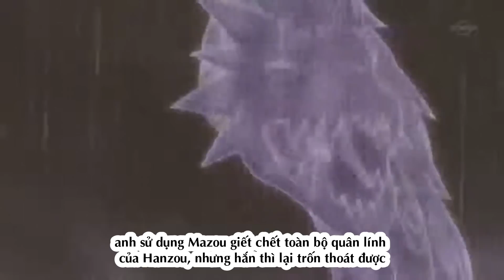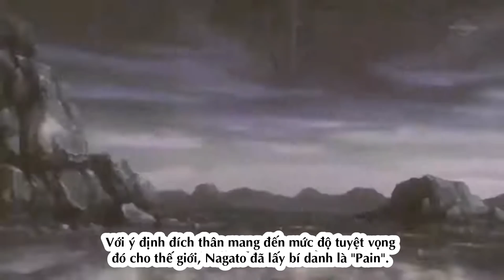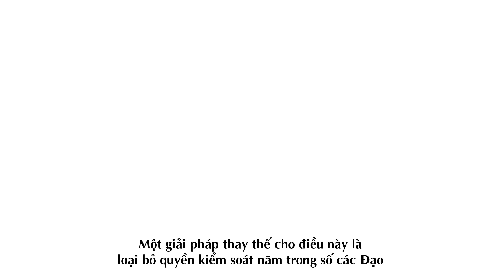Naruto | Cuộc Đời Đầy Đau Khổ Của Nagato - Người Đàn Ông Mang Nhiều Tâm Sự | Hồ sơ X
❤ Like video và subscribes cho Anime Ninki nha! Cảm ơn nhiều nhiều ah:*
7. Tất tần tật về KAMUI và sự khác nhau giữa 2 Mangekyou Sharingan của Uchiha Obito
● Nếu có bất cứ thắc mắc, khiếu nại nào về bản quyền hình ảnh cũng như âm nhạc có trong video, mong chủ sở hữu liên hệ trực tiếp với tôi qua địa chỉ Email: . Xin cảm ơn!
© Anime Ninki Official Youtube Partner